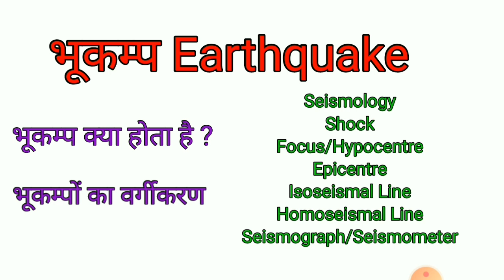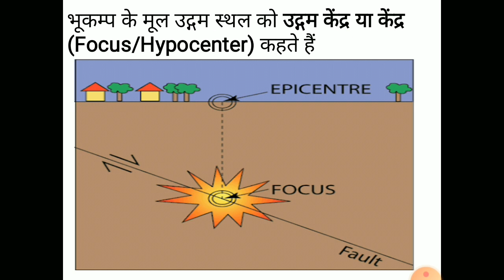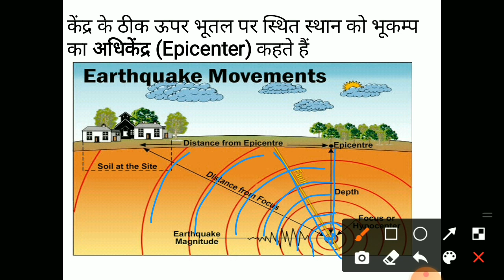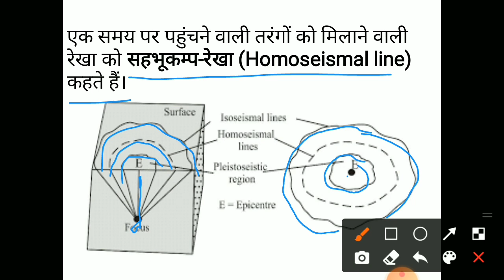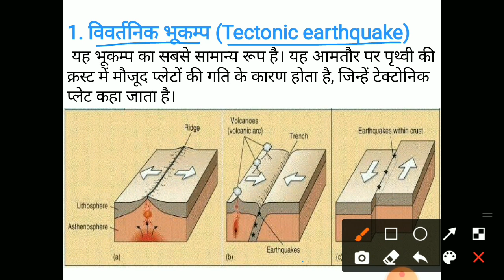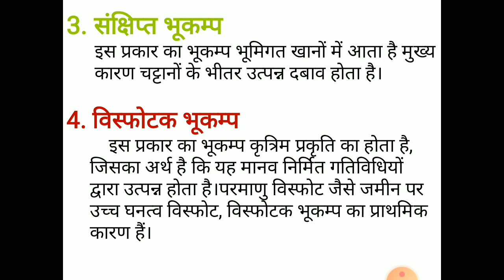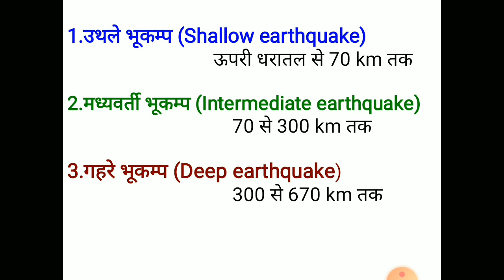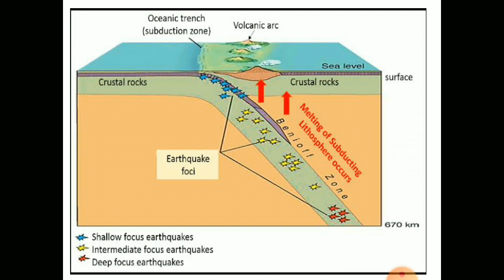🎯Earthquake/भूकम्प What is earthquake/Types of earthquake🎯 @Studybhugol with harish sir